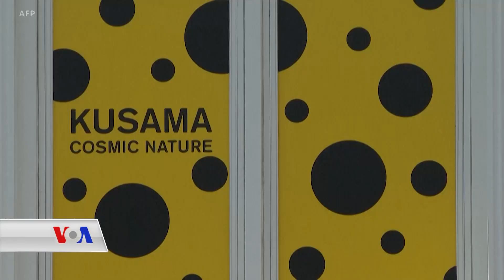دەنگی ئەمەریکا VOA | نمایشکردنی کارە هونەرییەکانی هونەرمەندێکی ژاپۆنی تەمەن 92 ساڵ لە نیویۆرک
دوای ساڵێک لە ئامادەکاری بۆ کردنەوەی پێشانگایەک بۆ کارە هونەرییەکانی هونەرمەندی ژاپۆنی یایۆی کوسامای تەمەن 92 ، ڕۆژی شەممە لە باخچەی بۆتانیکی نیویۆرک لە برۆنکس نمایشکران، بەڕێوەبەری پێشانگاکە دەڵێت هونەرمەند لەناو کێڵگەی گوڵ و کێڵگە جۆراوجۆرەکانی ڕووەکدا گەورە بووە، هەر بۆیەشە وێنەی گوڵ و ڕووەک لەم پێشانگایەدا زۆرن.